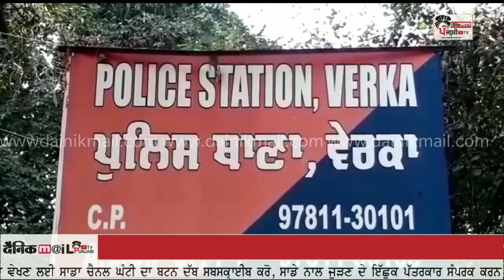Amritsar ਚ ਪੁਲਸ ਦੀ press conference ਚ ਜਦ ਆਰੋਪੀ ਨੇ ਕੈਮਰੇ ਸਾਮਣੇ ਕਰਤਾ ਹੱਥਕੜੀ ਲੱਗਾ ਹੱਥ...